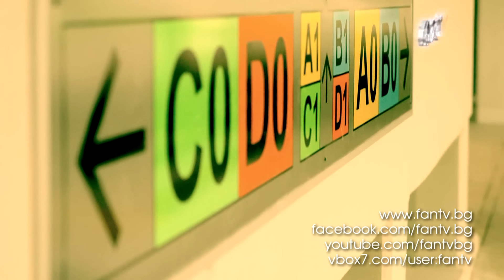STEFANI - NE SAM TAKAVA, KAKVATO BYAH / СТЕФАНИ - Не съм такава, каквато бях (Official Music Video)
🎵 Music and arrangement by Ocko
📜 Lyrics by Yordan Botev

🎥 Directed by Yordan Petkov